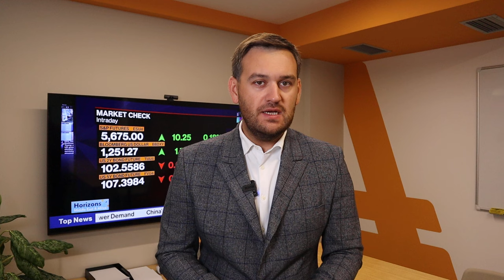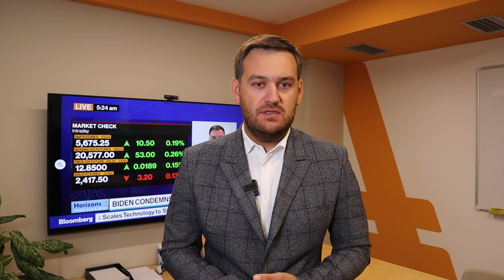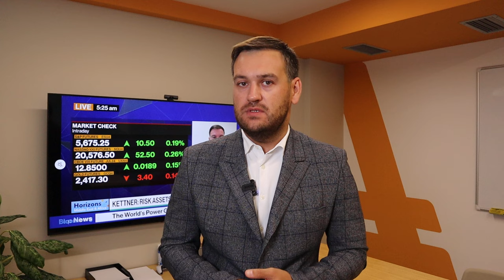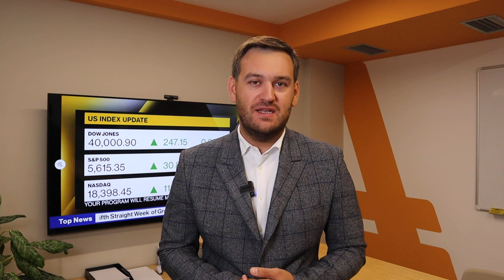Доллар: итоги прошлой недели | AMarkets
Как доллар отреагировал на данные по инфляции в США, что будет с золотом, о выступлении Пауэлла в Конгрессе, прогноз по доллару, что решили ФРС и Европейский центральный банк,  как статистика по рынку труда повлияет на политику ФРС, от чего зависит решение ФРС по ключевой процентной ставке, о монетарной политике в Европе,  о перспективах пары USD/JPY и интервенциях Банка Японии, как заработать на паре AUD/CHF